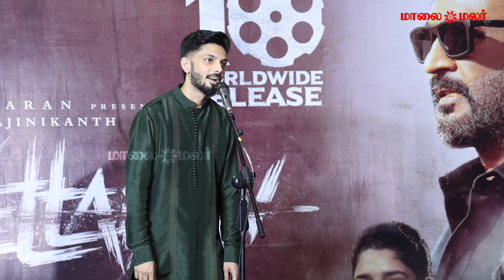தலைவர் கூட நடிப்பேன்னு நெனச்சு கூட பாக்கல.. எமோஷனல் ஆன பிரபலங்கள் | Maalaimalar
தலைவர் கூட நடிப்பேன்னு நெனச்சு கூட பாக்கல.. எமோஷனல் ஆன பிரபலங்கள் | Vettaiyan Audio Launch Red Carpet  | Maalaimalar